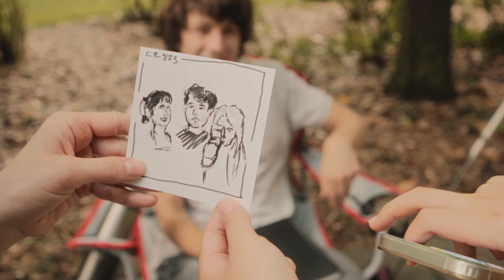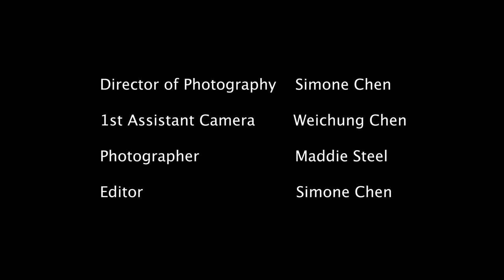Taking Pictures of Strangers in Savannah！